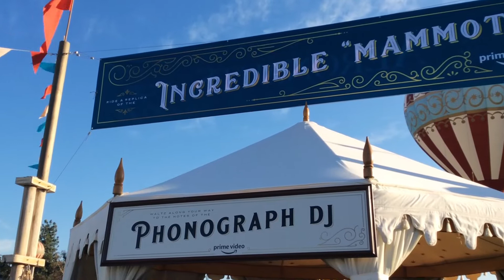Come Fly With Me - The Aeronauts & Jane Iredale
Hello Thanksgiving week! I'm so thankful for you!
Special thanks go to Amazon Studios for the lovely party and screening of The Aeronauts film, in theaters on December 6 and on Amazon Prime December 20th.
Special thanks again to Jane Iredale for the makeup samples of the new Come Fly With Me holiday color story.

Amazon Prime link for The Aeronauts